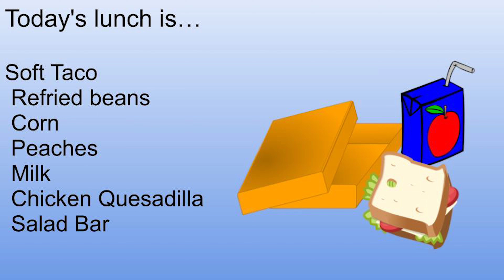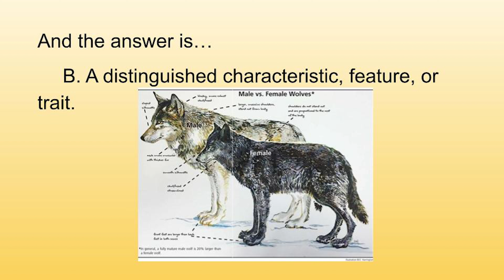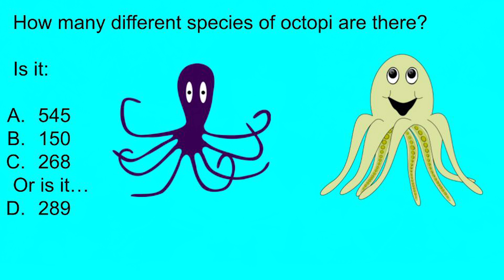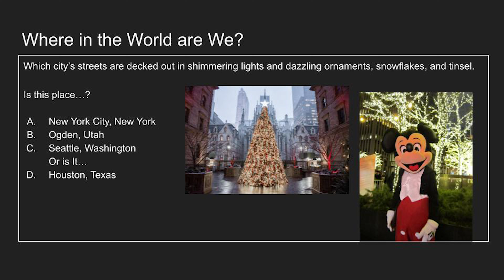11 28 Broadcast